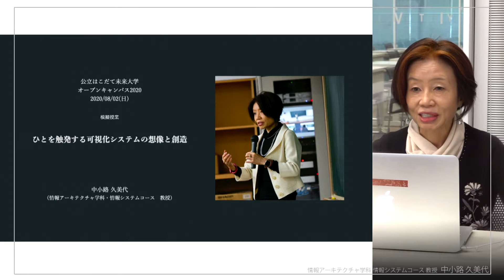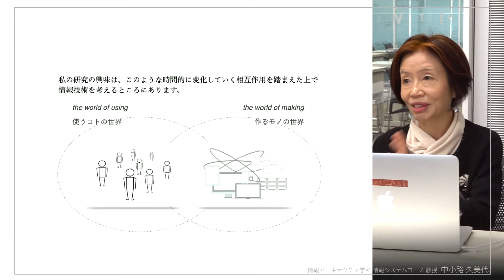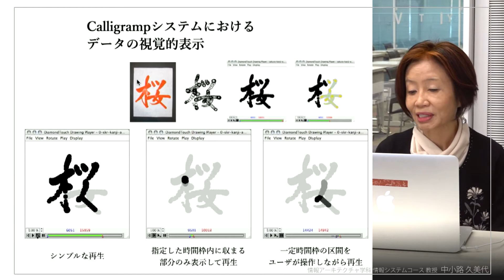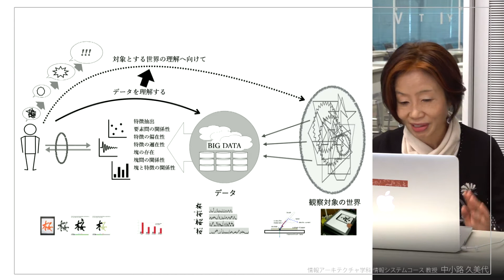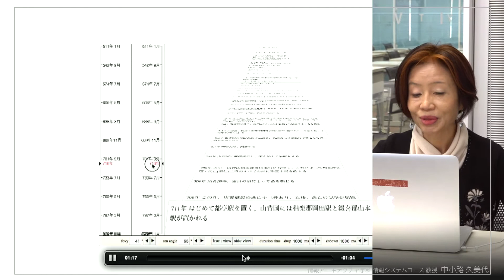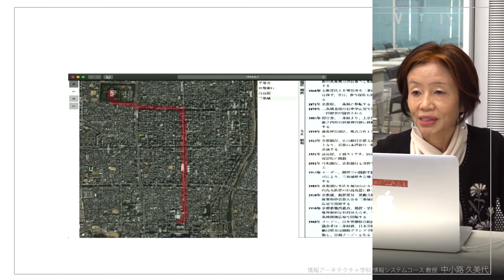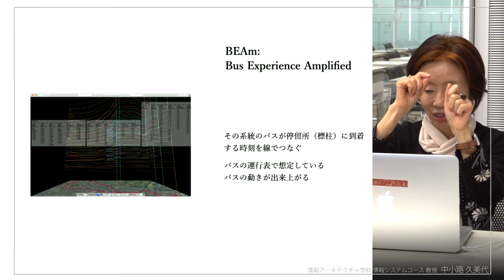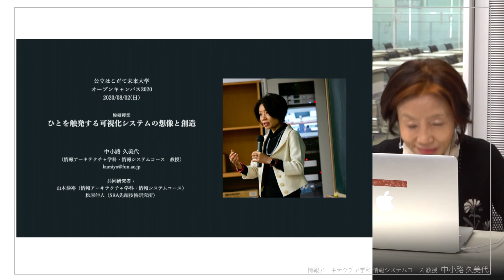公立はこだて未来大学 ひとを触発する可視化システムの想像と創造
ひとを触発する可視化システムの想像と創造
情報システムコース 中小路 久美代 教授